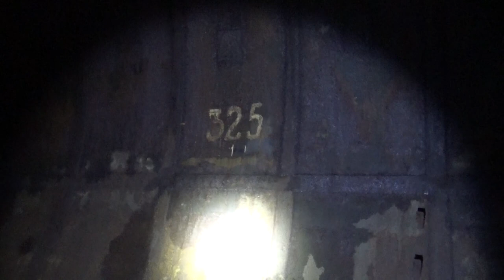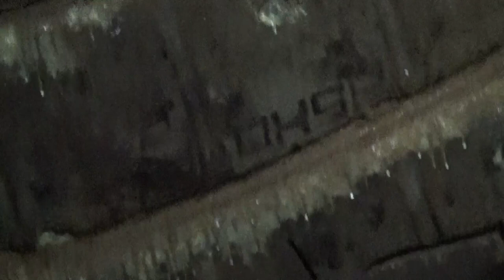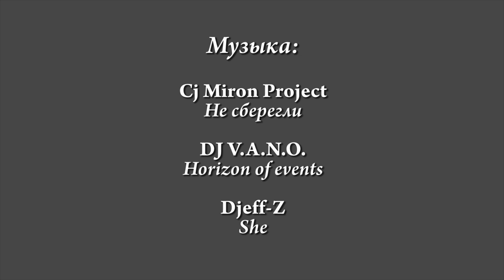Технический тоннель УНК - Как мы искали залаз в коллайдер в Протвино #2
Продолжение наших приключений в Протвино Московской обл. в поисках коллайдера УНК.

На сей раз диггеры UnderWorld, не найдя залаз в основное кольцо УНК, посетили подземный объект, называемый "техническим тоннелем УНК". Это недостроенный подземный тоннель, относящейся к нейтринной зоне коллайдера.  По проекту он должен был быть соединён с основным кольцом, но не был достроен.

Nova Tour – снаряжение, которое не подведёт даже под землёй.

DJ V.A.N.O. - Horizon of events